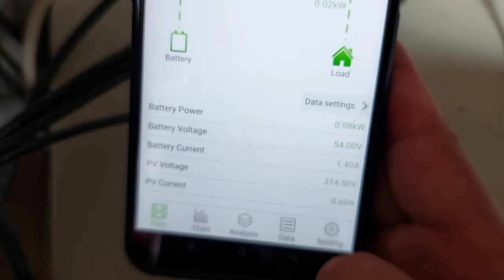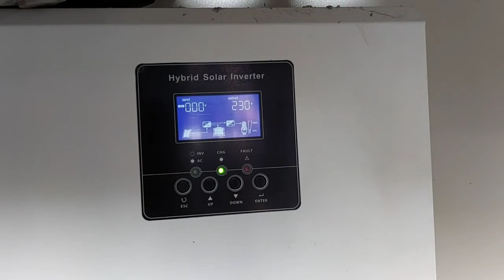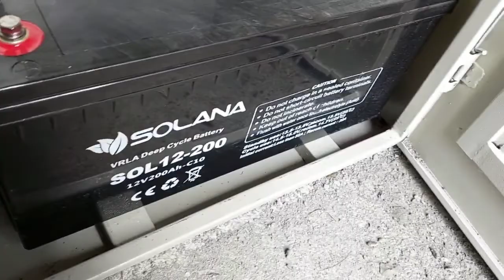Pompa Air Tenaga Surya